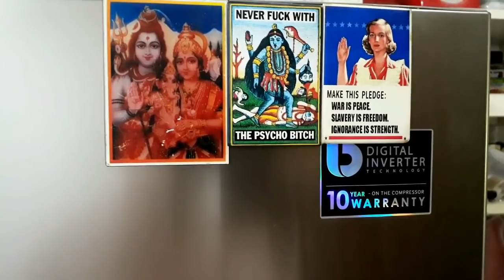New refrigerator Philippine prices WAY too high!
⬇ Click 'Show More' to expand ⬇
We got a new refrigerator and Philippine are prices WAY too high!
But it does have a wine rack ha ha

Some people have asked about my gear. Here are my main toys:
My main camera Samsung J5 (you need a SM-G570F for Asia)
My Zhiyun Smooth Q 3 Axis Gimbal. This thing is COOL!
My Lavalier Lapel Microphone
Ring Light for Camera (Rechargeable Battery)
My drone Syma X5SC Explorer
My drone Syma X5UC
I use TubeBuddy to help manage my channel. A great tool - check it out!
FAN MAIL & GIFTS:
Tito Tims Videos
Iloilo City Post Office
Aduana St
Iloilo City 5000
Philippines
We might read your fan mail or unbox your gift in one of our future videos.

Tito Tim